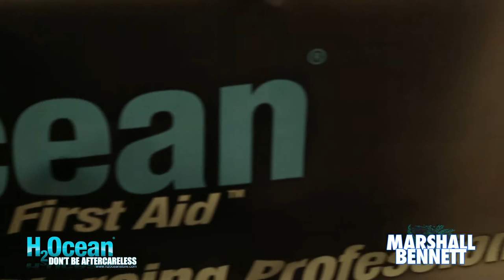Marshall Bennett tattooing at Hell City, AZ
Mashall Bennett tattooing an amazing black and grey portrait at the Hell City Tattoo Convention in Arizona!